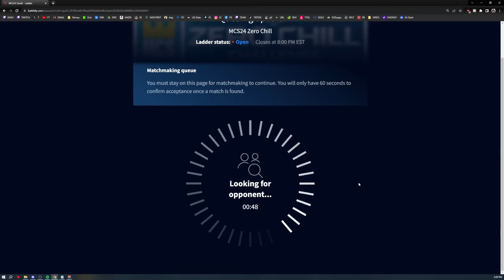ZERO CHILL $150,000 HELL GAME!